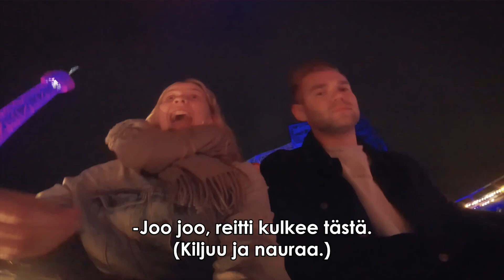Psykiatria Q&A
Hae töihin HUS Psykiatrialle!

Videon tuotanto: HUSin AV-keskus